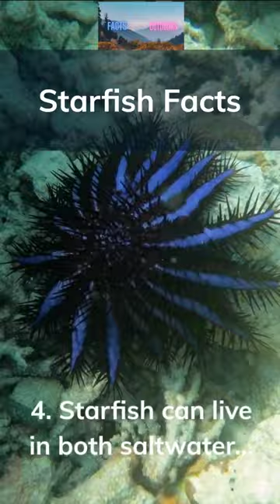Starfish Facts you didn't know you needed.. Please Like And Subscribe.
I love learning and sharing facts with you.

Today, I’m going to share Starfish facts and don’t forget to turn on your notifications!